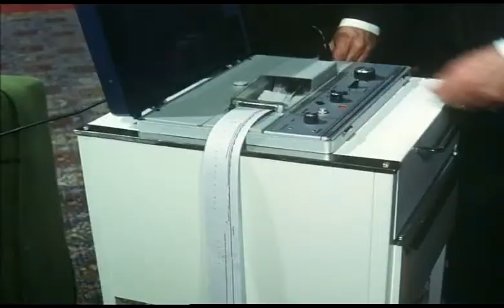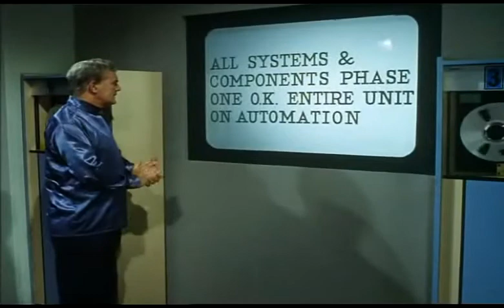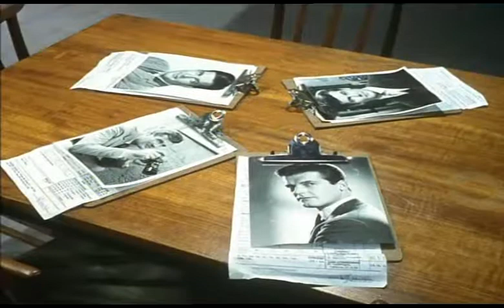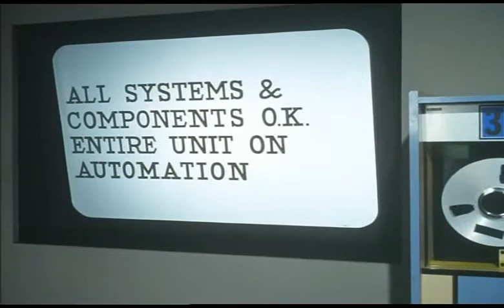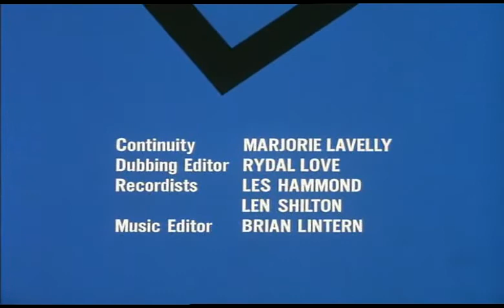Le Saint - Saison 6 Episode 19 Le génie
Le Saint est le sujet d'une expérience cryogénique et revient à la vie après avoir frôlé la mort.

Avec :
Roger Moore : Simon Templar
Clifford Evans : Keith Longman
Jayne Sofiano : Stella Longman
Veronica Carlson : Vanessa Longman
Steven Berkoff : Carl
Valentine Palmer : Ronald
John D. Collins : Chick
Iain Blair : Morris
Barry Andrews : Tom
Hedger Wallace : Ian
James Vallon : James
Geoffrey Lumsden : Dr. Williams
Brian Tully : Dr. Grange
David Kelsey : Dennis
Barry Stanton : Pete